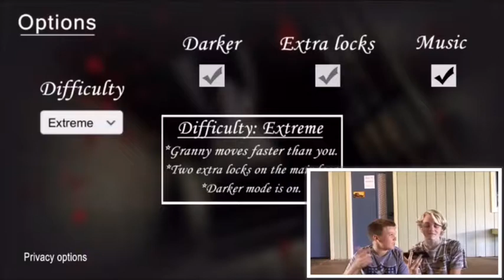Double Granny glitch and escaped on normal mode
Escaped on normal in granny horror game with special gest Charles Baldwin